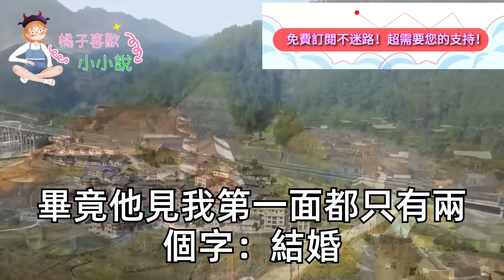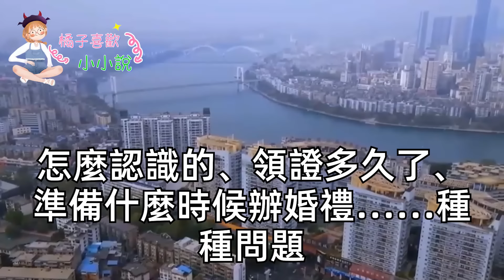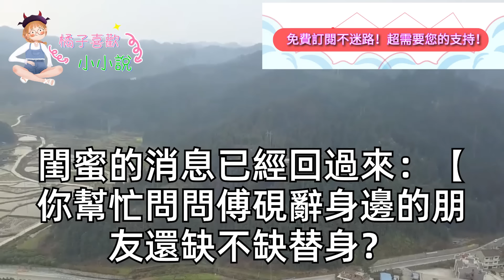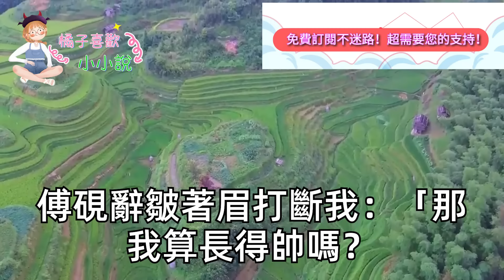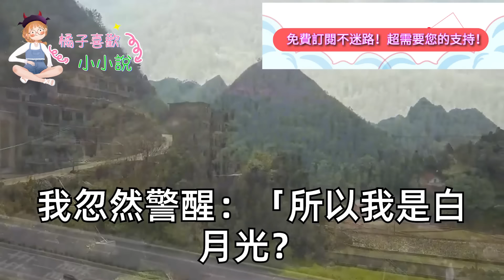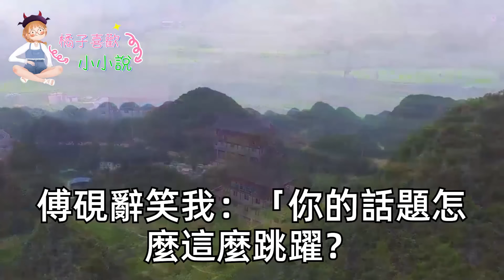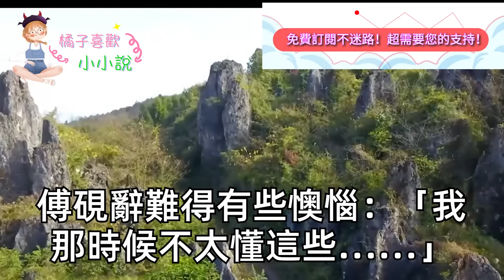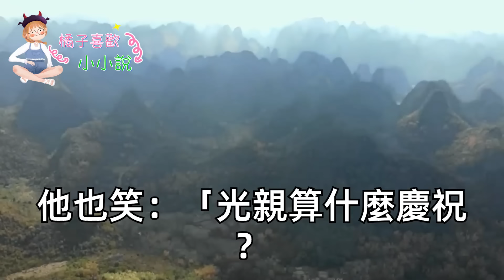和閃婚總裁領證後他就出國了， 半年沒見我都忘了他的樣子， 3月後我陪閨蜜參加晚宴， 看著面前西裝帥哥想要電話，不料他轉身我看著他脖上項鏈， 立馬抬起頭當場傻了眼#甜寵#灰姑娘#霸道總裁#愛情#婚姻